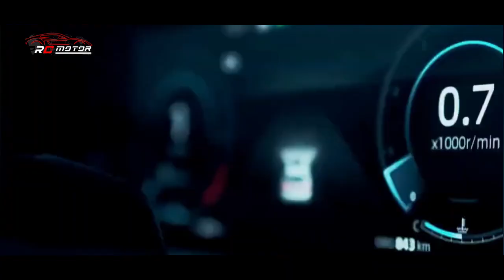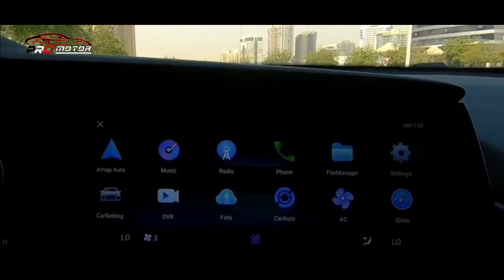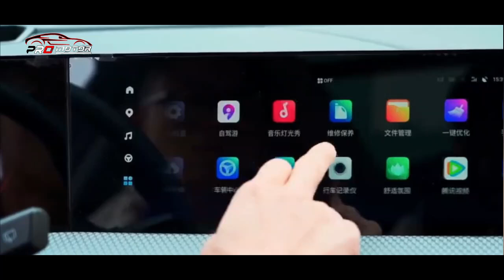INI DIA CALON MOBIL SEJUTA UMAT!! FORTUNER VERSI MERAKYAT!! ~ MOBIL TERBARU 2023